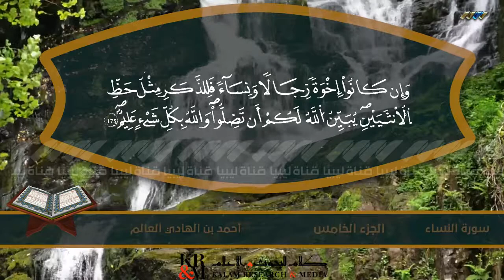سورة النساء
المصحف المرتل بصوت القارئ الشيخ أحمد بن الهادي العالم